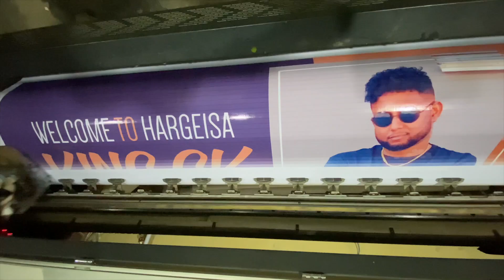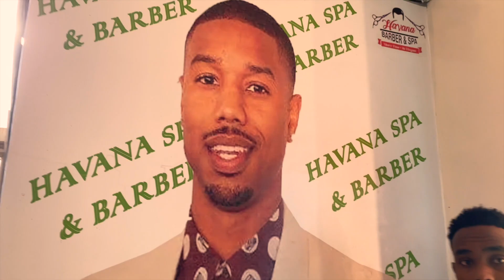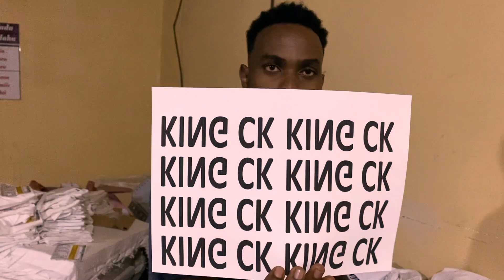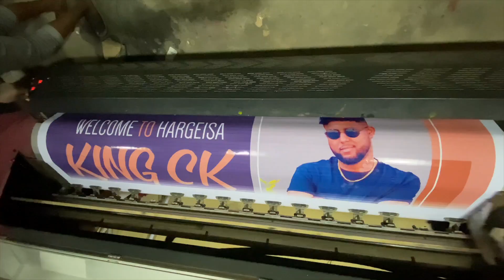KING CK AYAAN SI KADIS AH HARGEISA UGU SOO DHAWEEYAY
SI KADIS AH AYAAN KING CK HARGEISA UGU SOO DHAWEEYAY,KING CK KUSO DHAWOOW HARGEISA,DIRISLE IYO CK OO HARGEISA KU KULMAY,DIRISLE IYO HARGEISA,